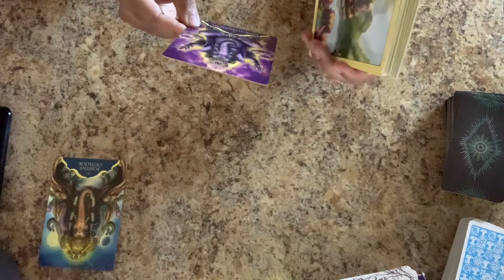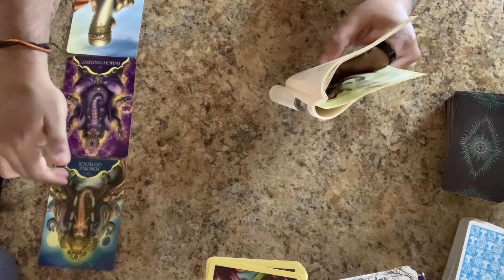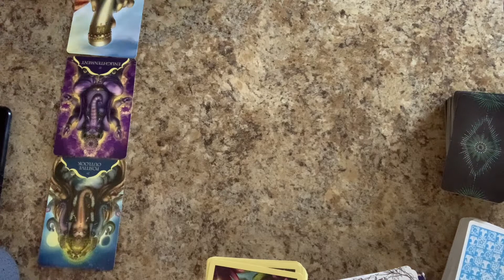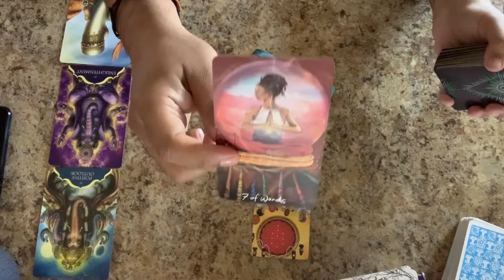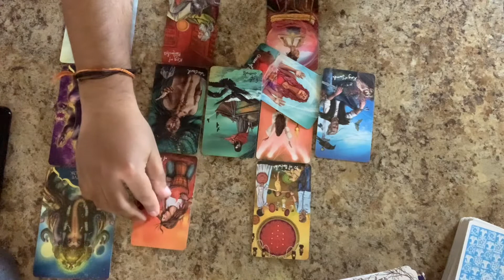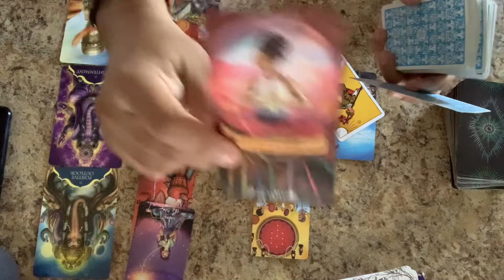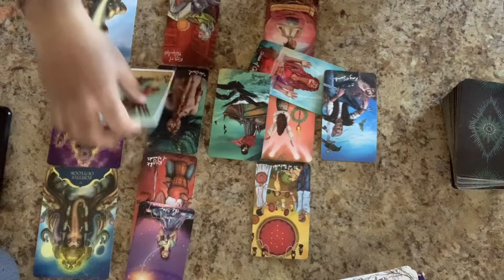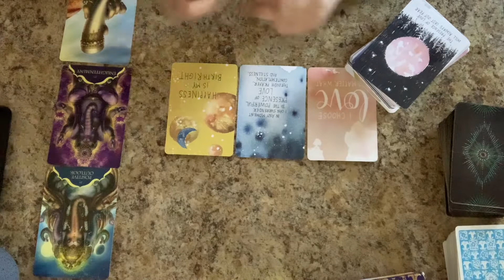Virgo ♍️ | A little R&R might help | January 2022 10th to 16th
Hello Everyone!  My name is Neil, I’ve been doing readings for friends and their friends and so on for awhile now. Decided to start posting videos online. Appreciate you taking the time out to watch my videos. I hope it helps you on your journey as tarot did for me in mine!

General readings**
These readings may not resonate with everyone. You also have free will to make your own decisions in life. Tarot is not the end all be all and use it as a tool to guide you in your journey.

This reading is for Virgo (Sun/Moon/Rising and Venus) for January 2022 the weeks of January 10th to 16th.

If you want to donate/ say thank you for the video:
Anything is appreciate to help keep this channel going!

Readings range from 25min to on 1 hour, depending on the energies that come out.
Love & Career reading: $55

If you are requesting a quick love/career reading $25 (Video is 5-15min